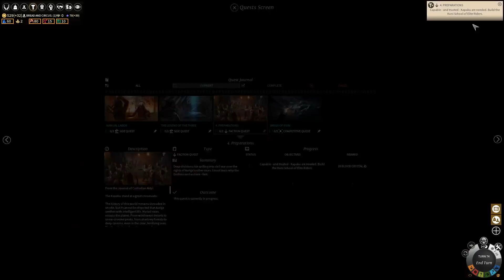SB Plays Endless Legend: Inferno 16 - Building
Tension, but also actual structures.

Inferno is the latest expansion to Endless Legend, a fantastic fantasy/sci-fi 4X from Amplitude Studios. Endless Legend is my favorite game in the genre and a big part of the reason I'm on Youtube at all, and I'm eager to get back into it to experience some new mechanics, remember some old ones, and to just marvel at how ridiculously beautiful it is.